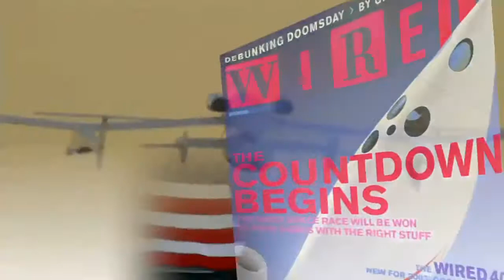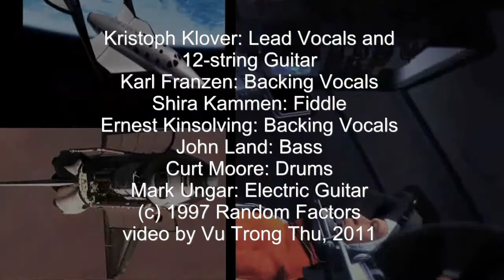Queen Isabella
This is my tribute to Queen Isabella of Spain and also the extraordinary effort of "New Space" entrepreneurs, particularly those participating the Google Lunar X Prize